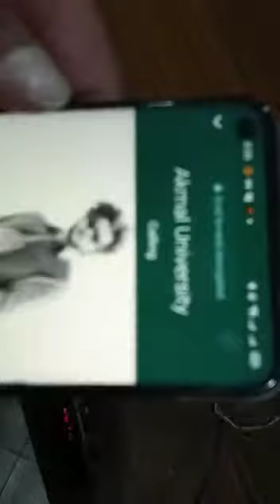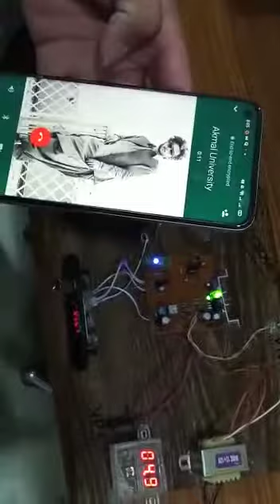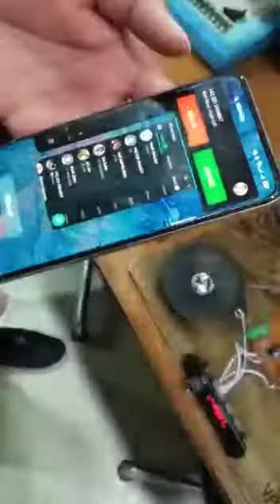Home Made PCB of Variable Power Supply, MP3 player with Bluetooth, and voice over Bluetooth.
variable powe supply
# MP3 player with Bluetooth
# Voice Over Bluetooth